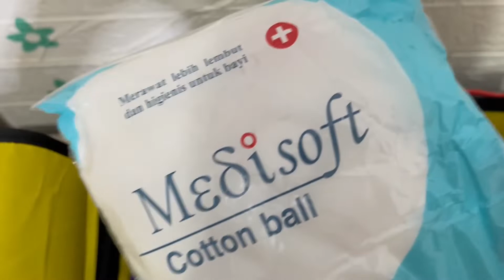REVIEW TAS TRAVEL BAYI & CANDY BAG MULTI PURPOSE BAG BABY 2022 (NEWBORN) l BABY BOY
Hi Bun,
di kesempatan video kali ini, aku mau review tas travel bayi merk Kiddie Splash dan Candy Bag merk Papamama.
semoga menjadi insprasi untuk bunda yang lagi cari kebutuhan baby newborn :)